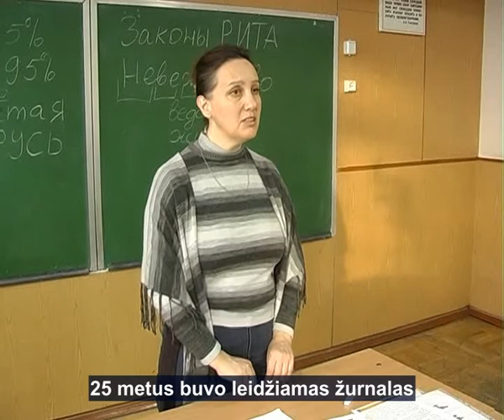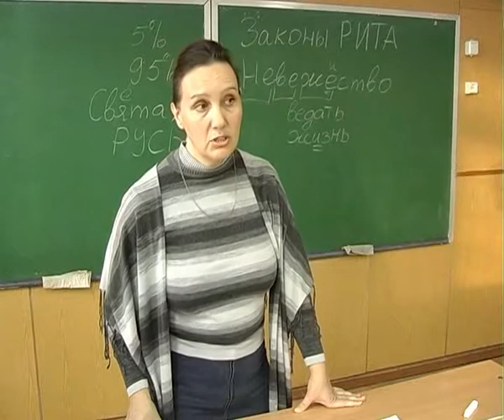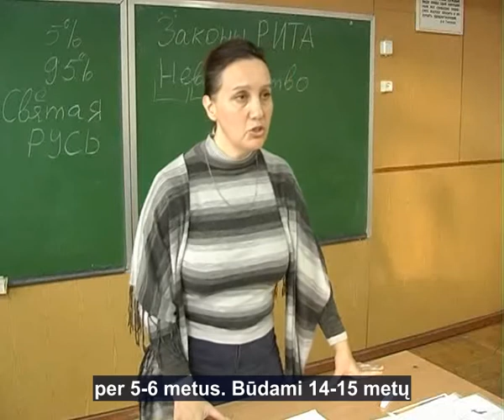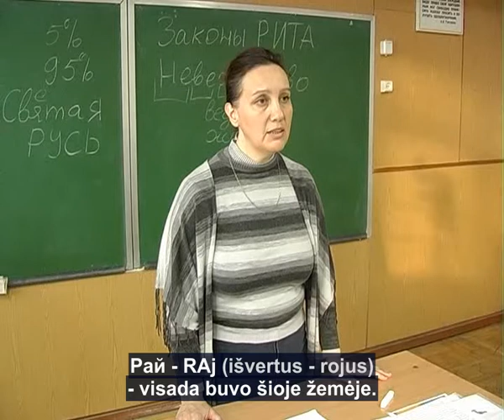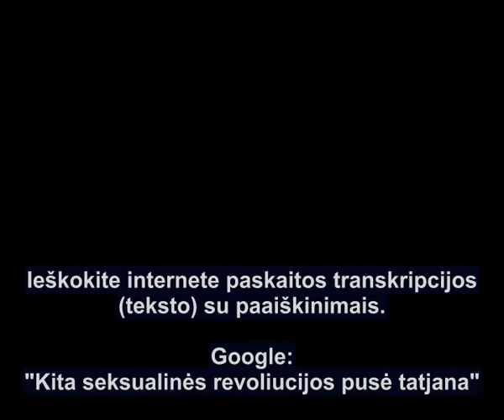Japonijos ekonomikos kilimo priežastys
Japonijos ekonomikos kilimo priežastys. Kas pasaulyje generuoja idėjas.